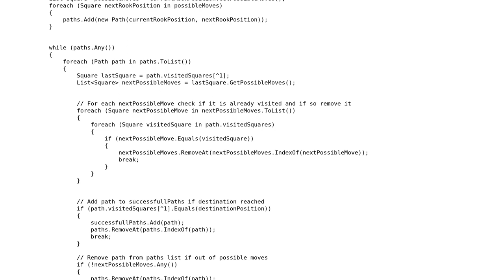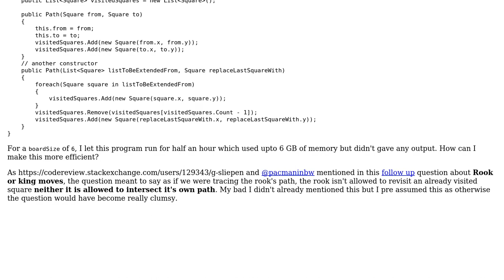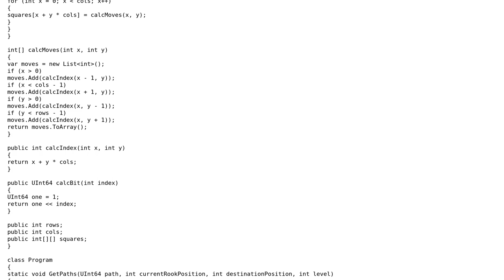Find all possible ways a rook can move to a diagonally opposite corner without going back to an...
Code Review: Find all possible ways a rook can move to a diagonally opposite corner without going back to an already visited square

With thanks & praise to God, and with thanks to the many people who have made this project possible! | Content (except music & images) licensed under CC BY-SA | Music | Images & others | With thanks to user Prince Singh user jdt and the Stack Exchange Network Trademarks are property of their respective owners. You are responsible for your own actions.